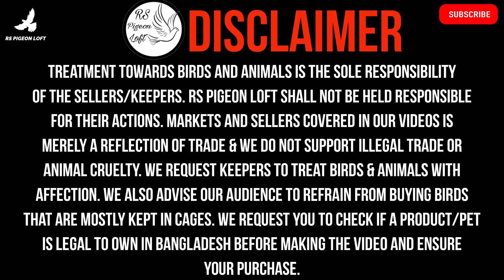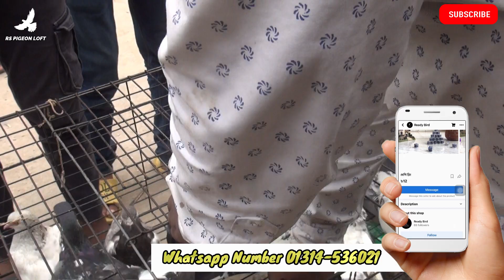মনসুর ভাইয়ের নানা রঙের গিরিবাজ জাতের কবুতর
Assalamualaikum everyone!

kobutor;
kobutor palon;
tongi kobutor hat;
mirpur kobutor hat;
kobutor hat;
komdame kobutor kinun;
kobutor khamar;
bikry hobe kobutor bikry;
saroliya kobutor hat;
komdame kobutor bikri;
kobutor haat;
kobutor hat today;
kobutor bazar;
kobutor price,kobutor bikri;
kom bami kobutor;
hasnabad kobutor hat;
giribazz kobutor kinun kom dame;
kobutor;
mirpur kobutor hat;
kobutor price;
dhaka kobutor hat;
tongi kobutor hat;
kobutor hat today;
mugda kobutor hat;
Desi kobutor price;
Giribaz kobutor price in bd;
kobutor,giribaz kobutor;
giribaz kobutor price;
mirpur kobutor hat;
kobutor price;
tongi kobutor hat;
hasnabad kobutor hat;
kobutor price in bangladesh;
mirpur kobutor hat 2023;
pigeon market in bangladesh;
jinjira kobutor hat 2023;
pigeon price in bangladesh;
kobutor hat 2023;
ice;
Kobutor Meat price in Bangladesh;
King kobutor price in bangladesh;
কম দামে কবুতর;
কম দামে গিরিবাজ কবুতর;
মনসুর ভাইয়ের গিরিবাজ কবুতর;
দেশি জাতের কবুতর;
কোথায় কম দামে কবুতর পাওয়া যাবে;
কমের মধ্যে কবুতর;
কমের মধ্যে গিরিবাজ কবুতর;
দেশি জাতের গিরিবাজ কবুতর;
২০০ টাকা পিস কবুতর;
২০০ টাকা পিস কবুতর কোথায় পাওয়া যাবে;
সবচেয়ে কম দামে কবুতর;
200 takay Kobutor;
RS Pigeon Loft;
New Video RS Pigeon Loft;
Pigeon Video;
Kobutor er Video;